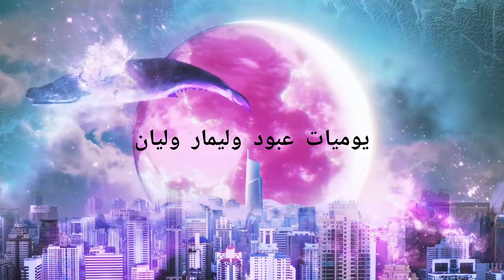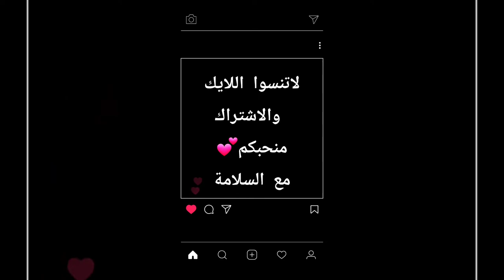مشوار اليوم لمجمع الواحة